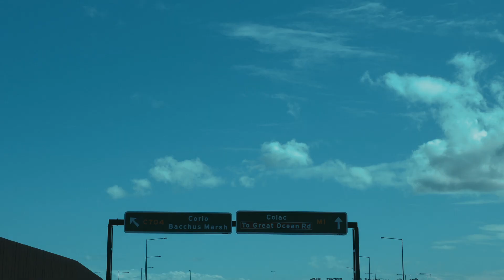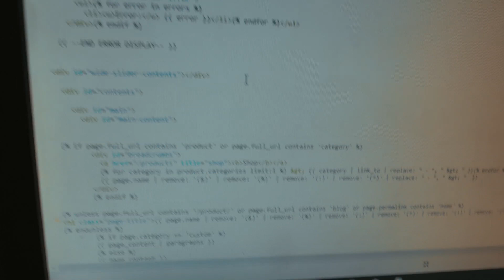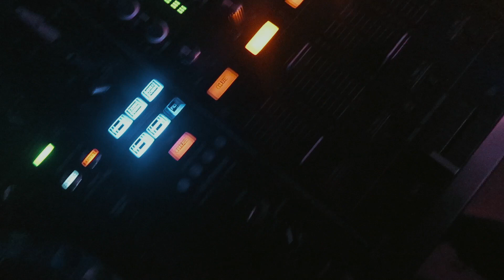HOUSE HUNTING!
Hey guys,

♥ HaoYouPhill

Hao Phu
Parcel Collect